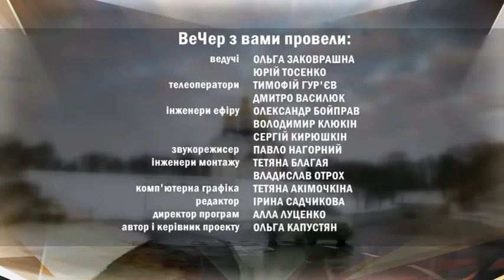ВеЧер 13.03 Захист прав споживачів | Вечірній Чернігів